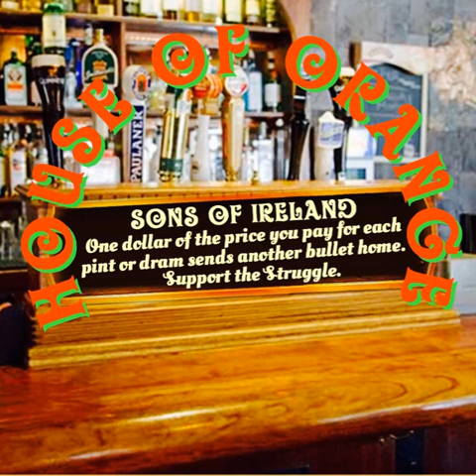HOUSE OF ORANGE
I first became acquainted with Canadian folksinger Stan Rogers' music while involved with Canadian Boy Scouts back in the Seventies. Unlike Bob Dylan, Stan was for the most part apolitical. He drew the line, however, when it came to the slayers of children. This song condemning Irish Nationalists for fundraising in North America is the last one he ever wrote. He died in 1983 when his Air Canada plane developed an in-flight fire and had to make an emergency landing. Plane doors were opened and Rogers escaped, only to return back inside to save others. Moments later, oxygen rushing in from outside caused a flash fire, killing Rogers and 21 others.

"Forgiving the House of Orange" speaks of figuratively forgiving William of Orange (as in William & Mary)--called "King Billy"--and his ilk, modern day Orangemen. These religious zealots are mortal enemies of the equally detestable I.R.A. Stan wanted no part in contributing funds to finance the ongoing carnage when solicitors approached him.

This song seems particularly relevant in terms of our own present-day struggle against Islamist terror. Muslim Americans and emigres today face the same choices under ugly peer pressure from their extremist brethren that those of Irish extraction experienced here not so long ago.

LYRICS

I took back my hand and I showed him the door
No dollar of mine would I part with this day
For fueling the engines of bloody cruel war
In my forefather's home far away.

Who fled the first Famine wearing all that they owned,
Were called 'Navigators', all ragged and torn,
And built the Grand Trunk here, and found a new home
Wherever their children were born.

Their sons have no politics. None can recall
Allegiance from long generations before.
O'this or O'that name just can't matter at all
Or be cause enough for to war.

And meanwhile my babies are safe in their home,
Unlike their pale cousins who cower and cry
While kneecappers nail their poor Dads to the floor
And teach them to hate and to die.

It's those cruel beggars who spurn the fair coin.
The peace for their kids they could take at their will.
Since the day old King Billy prevailed at the Boyne,
They've bombed and they've maimed and they've killed.

Now they cry out for money and wail at the door
But Home Rule or Republic, 'tis all of it shame;
And a curse for us here who want nothing of war.
We're kindred in nothing but name.

All rights and all wrongs have long since blown away,
For causes are ashes where children lie slain.
Yet the damned U.D.F.and the cruel I.R.A.
Will tomorrow go murdering again.

But no penny of mine will I add to the fray.
"Remember the Boyne!" they will cry out in vain,
For I've given my heart to the place I was born
And forgiven the whole House of Orange
King Billy and the whole House of Orange.